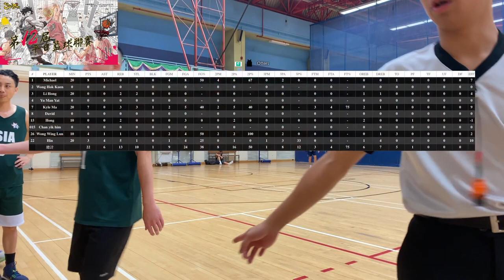平日籃球聯賽 2024-07-30 曉光街體育館 TSIA vs Otters Q2